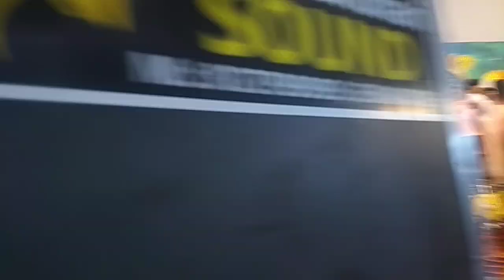didi maa Sadhvi ritambhra ji ki Shrimad Bhagwat Katha Chandni Dham